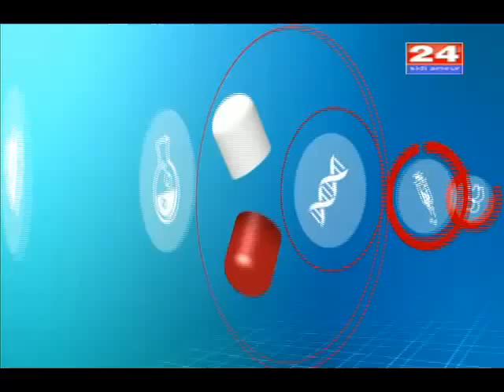6 أمراض في صدارة أسباب الوفيات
6 أمراض في صدارة أسباب الوفيات